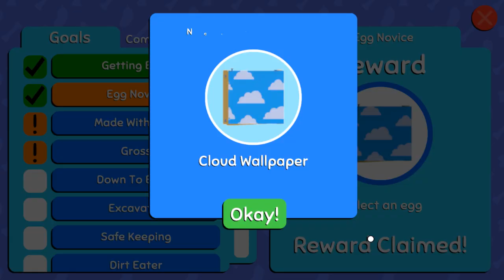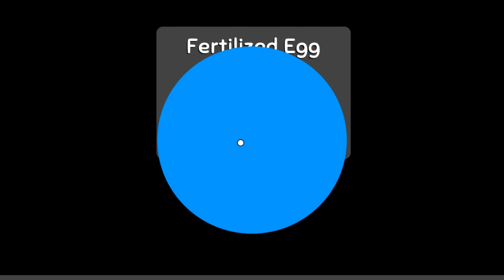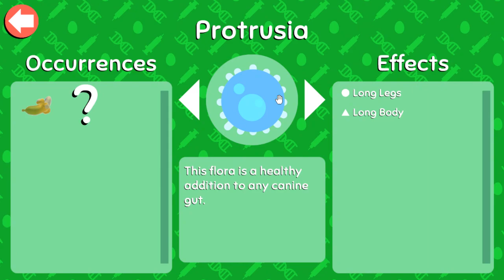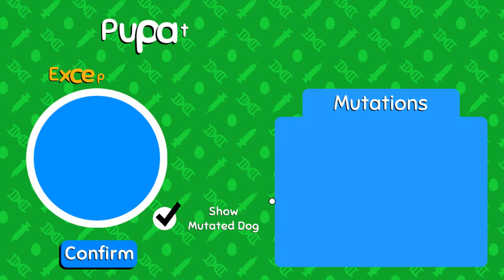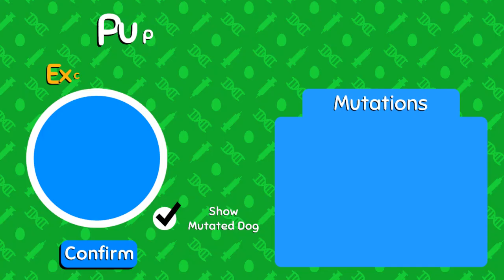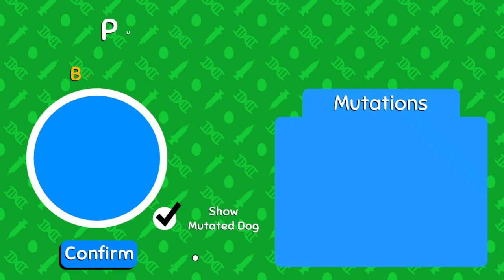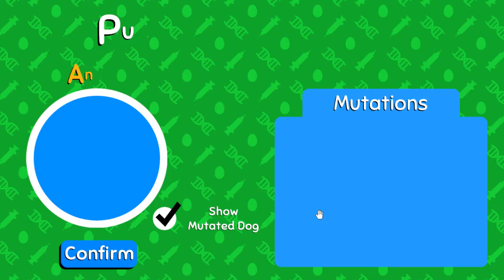Wobbledogs Stream #1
Just a fun little Wobbledogs stream!
Not sure if anything is gonna happen with the thing on June 6th, 2023 with Mischief Nights, but if anything does, I'll let you all know!
Thanks to all who came to watch this stream! I'll make more Wobbledogs content in the future :) -- Watch live